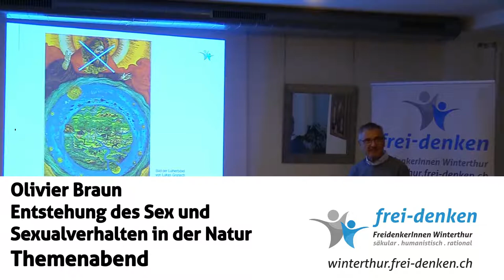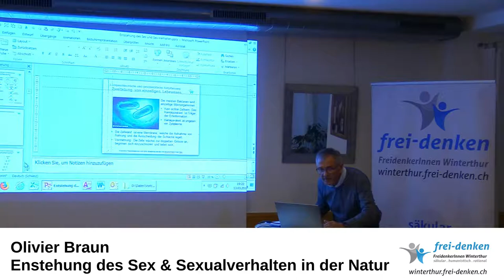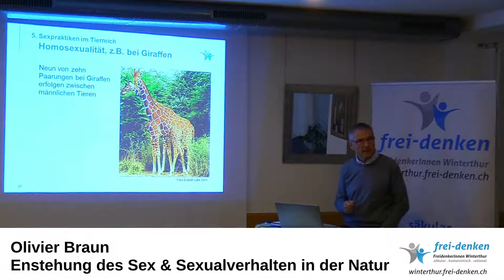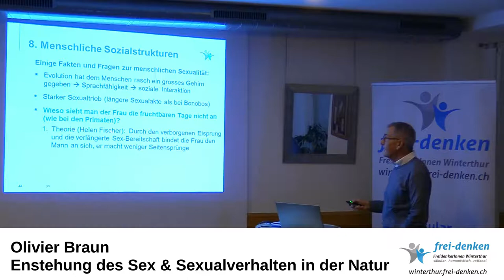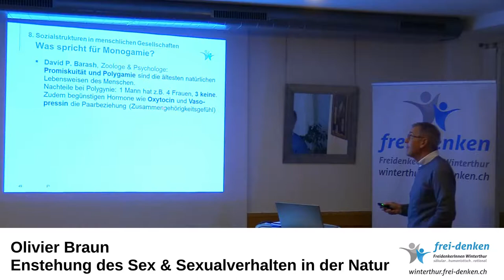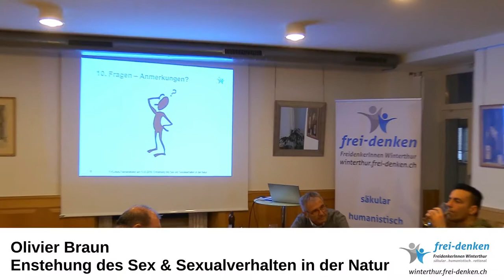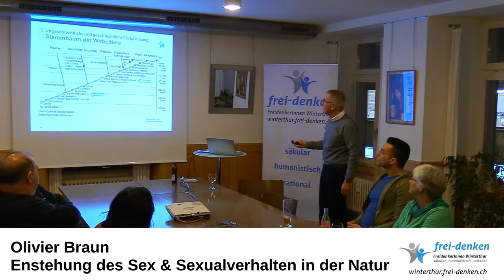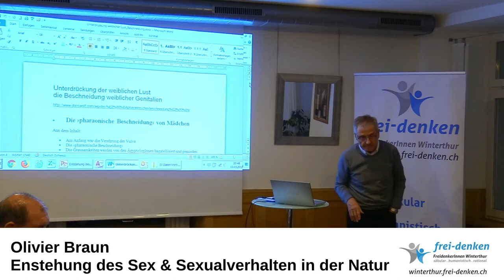Themenabend: «Entstehung des Sex und Sexualverhalten in der Natur»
Themenabend 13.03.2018: «Entstehung des Sex und Sexualverhalten in der Natur»
Referent: Olivier Braun